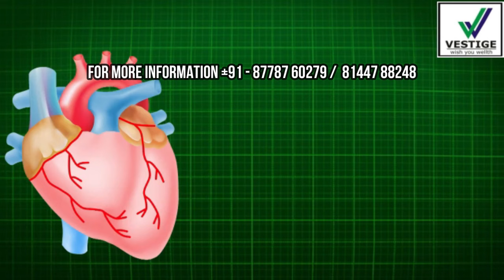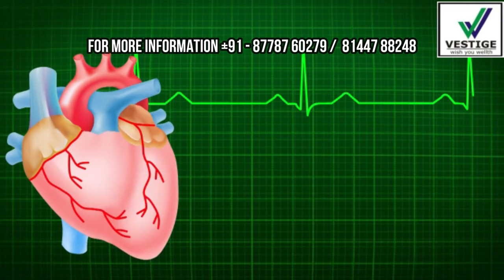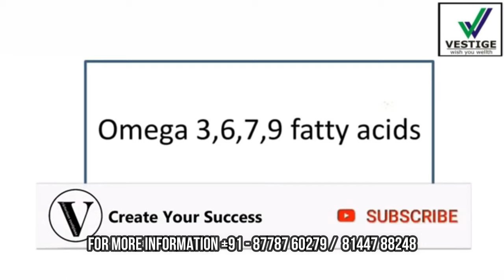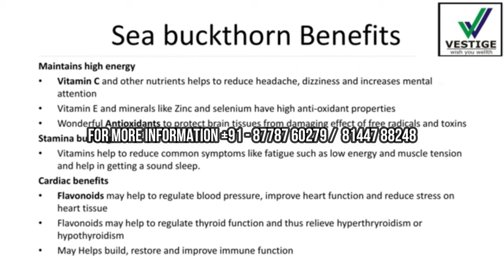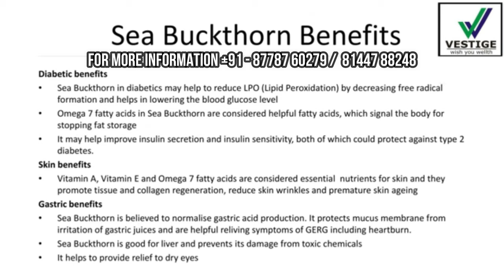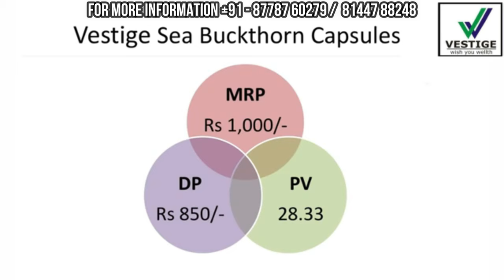Vestige sea buckthorn benefits in Tamil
Anybody looking for Extra income without disturbing your current Job or Business. You can do without any investment. 0% Investment free.

Sea_Buckthom # Vestige